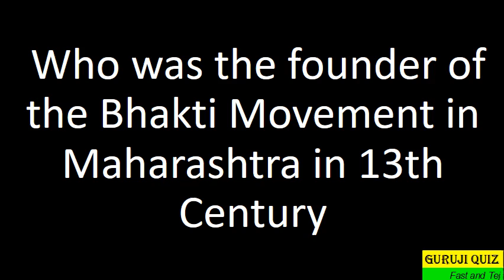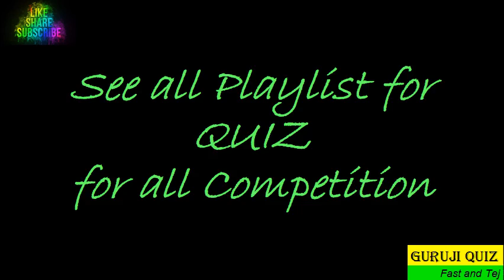Who was the founder of the Bhakti Movement in Maharashtra in 13th Century ??